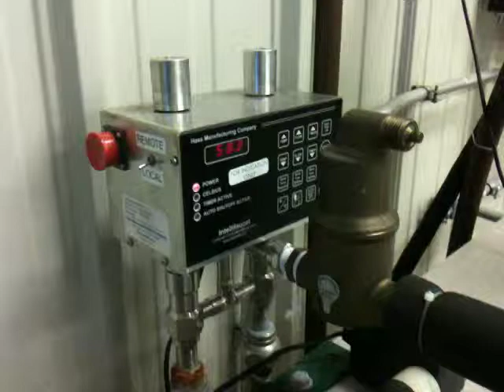P7 Testing Equipment